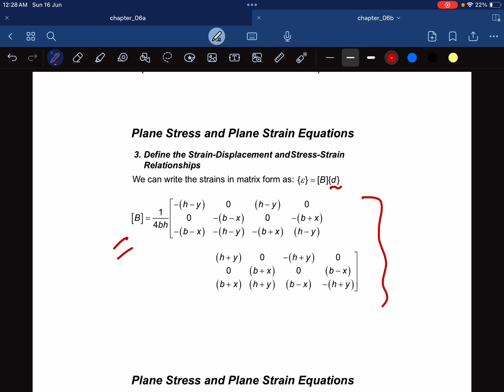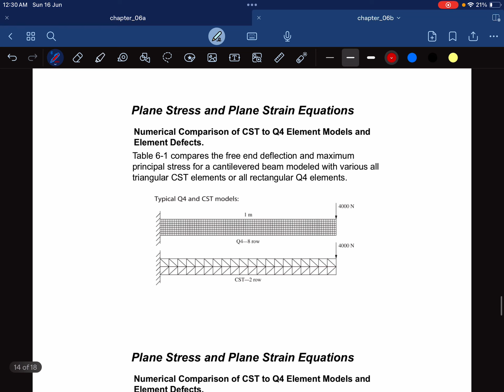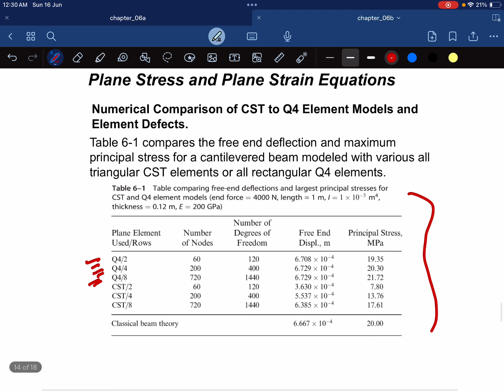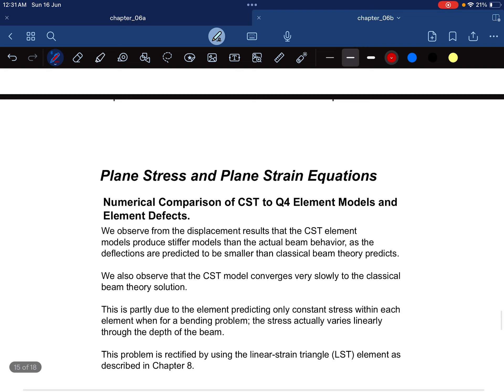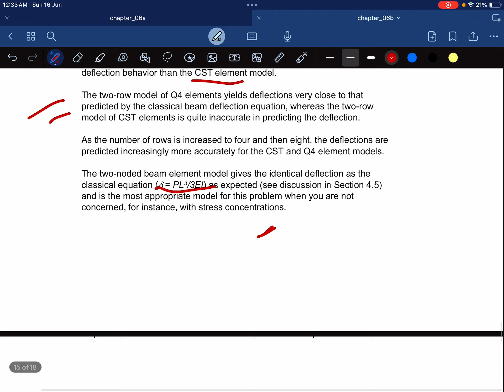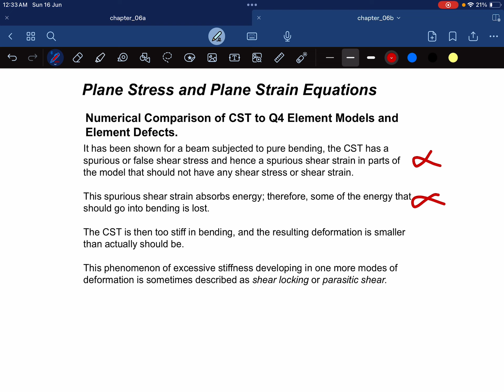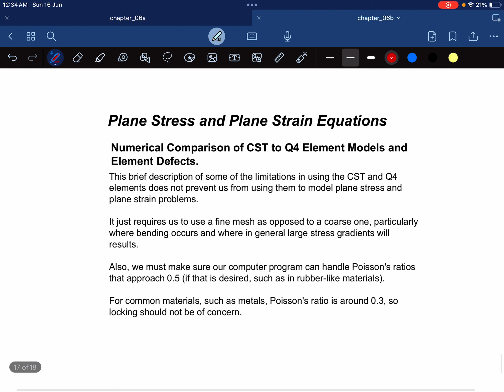Finite Elements Method ( Chapter 6 Part 3 )